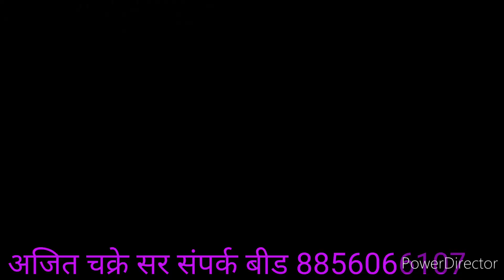दि 10/10/2022गरिबीच्या कामाची बैल जोड ऊसतोड_मजूर अजित चक्रे सर संपर्क बीड 8856066107